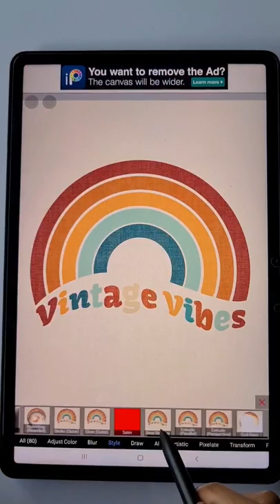Vintage typography making in IBIS Paint x, procreate like textured illustration